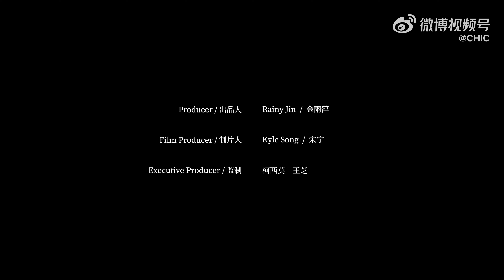【罗云熙Leo】CHIC杂志九月刊 | 私藏半晌，听风写意 20240827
微微漾起的风拂面浸入
邀你共入午后梦境…